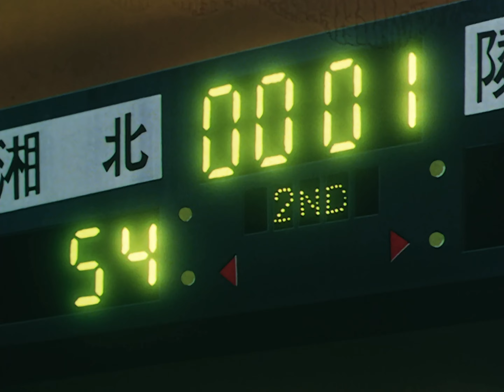Slam Dunk - Ending 2 (Catalán) 4K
El segundo ending de Slam Dunk «He passat milers de nits desitjant» en calidad 4K con su relación de aspecto 4:3 original. Canción cantada en catalán por Enric Hernández partiendo de la original japonesa «Sekai ga owaru made wa» de la cual también se ha rescatado la instrumental original.